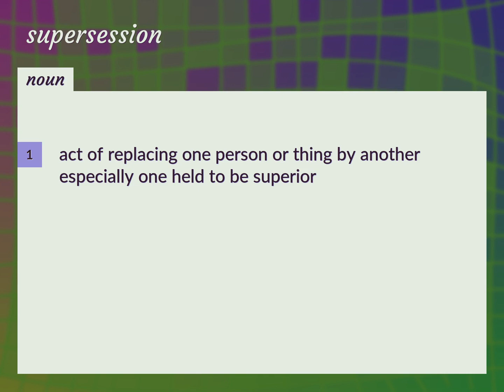Supersession | meaning of Supersession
What is SUPERSESSION meaning?